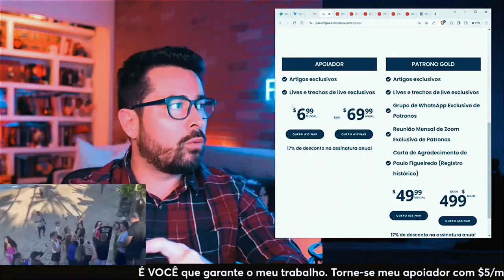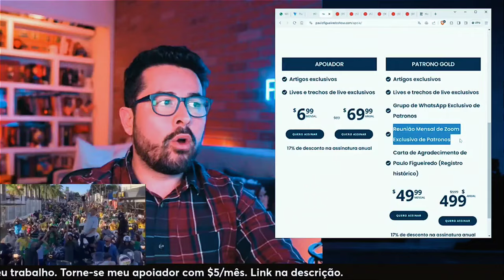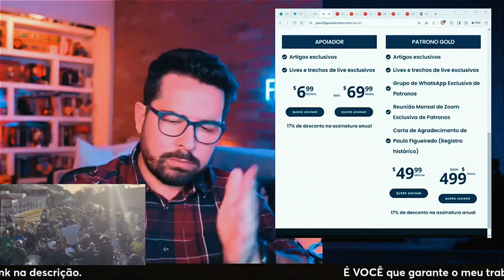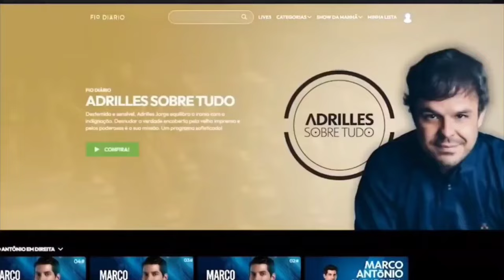Paulo Figueiredo VAZA vídeo de Bolsonaro sem autorização e revela como ele é ...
Nesse vídeo do canal Olavo é do Carvalho Paulo Figueireiredo vaza o vídeo privado que Bolsonaro.
Um amigo em comun pediu para que um tio de outro amigo em estado terminal, fã de Bolsonaro tinha um sonho de receber um vídeo de Bolsonaro e logo após de fazer o pedido a Bolsonaro ele respondeu com esse vídeo.

poie o meu trabalho com apenas $7/mês! -